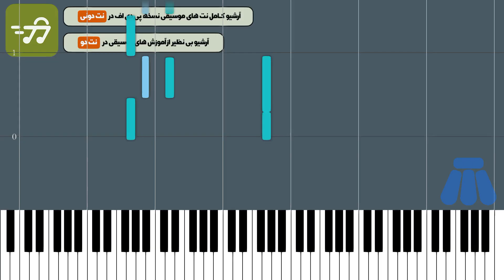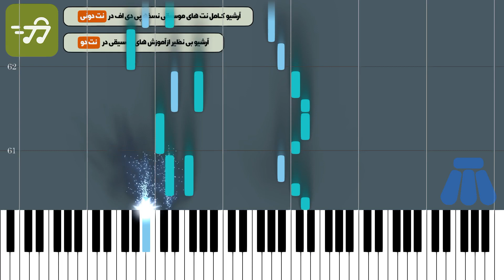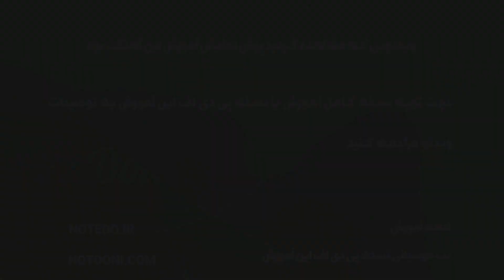آموزش آهنگ ترش رو علی زندوکیلی با پیانو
آموزش آهنگ ترش رو علی زندوکیلی با پیانو به همراه پی دی اف نت پیانو ترش رو علی زندوکیلی

توضیحات
آهنگ ساز : علی زند وکیلی
تنظیم کننده : ترنم عزتی
ساز : پیانو
سطح : متوسط
مدت زمان آموزش : 00:04:51

متن ترانه :
نت پیانو ترش رو علی زندوکیلی

آهنگساز : علی زندوکیلی

نکته : سی ثانیه اول ریتمیک در نت وجود ندارد جهت سادگی هرچه بیشتر در اجرا متن آهنگ زیر نت های پیانو نوشته شده است نسخه های دیگر نت ترش رو علی زندوکیلی برای ساز های دیگر را می توانید از طریق لینک های زیر دریافت کنید

متن آهنگ ترش رو علی زندوکیلی

روزِ اول؛ که می‌‌خندیدی… دلُمه ز شاخه می چیدی
میونِ لشکری از خوبا؛ کسی‌ غیرِ موُ نمی دیدی
دلم رنجوره؛ رفیقم! یارم! شدُم حیرونت؛ اقد نیازارُم

دلم رنجوره؛ رفیقــم! یــارم! شدُم حیرونت؛ اقد نیازارُم
ولی‌ امروز؛ دلت سنگینه… پای حرفِ موُ نمی شینه
دلِ سنگِ تُرُش روی تو؛ پرپرِ دلُمه نمی‌ بینه
حواسُم پرته چشاته یاروُم… زلالِ چشمات؛ کرده گرفتارُم

زمستون بود؛ دلدارُم نیومد… چراغِ شومِ تارُم نیومد
دلم؛ خوش به بهارِ پیش رو بود… باهارم رفت و یارُم نیومد
قطارِ اشکم؛ هر شوُ به راهه… دلِ داغونُم؛ طاقت نداره
رفیقون ببرین؛ خبر به یارم که یارِ جونیت، چش انتظاره

کلمات کلیدی